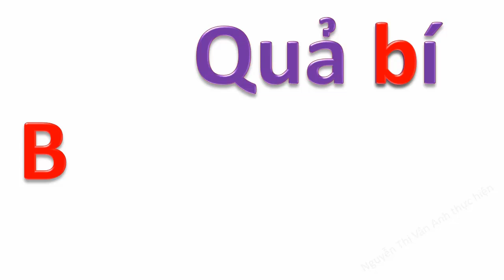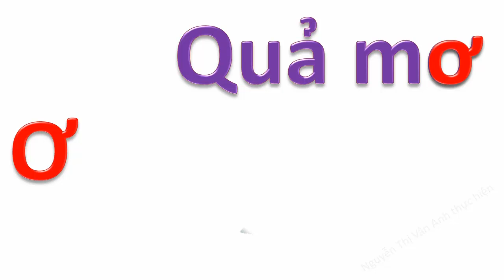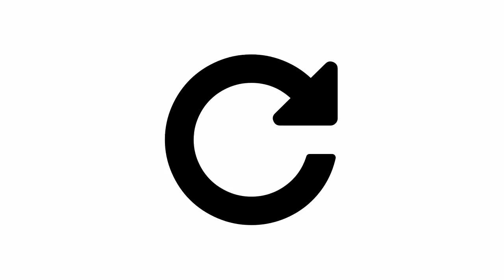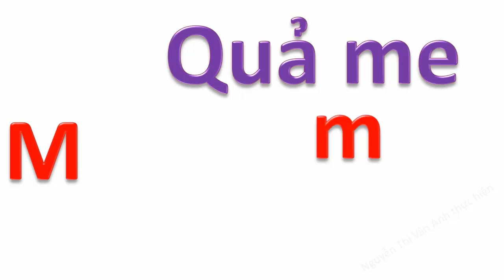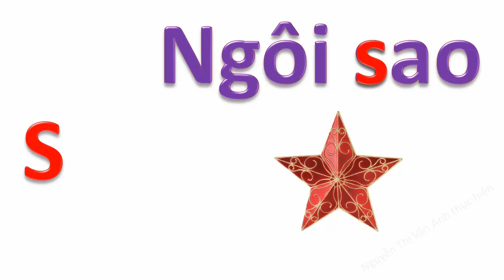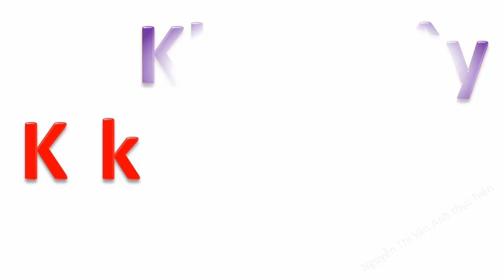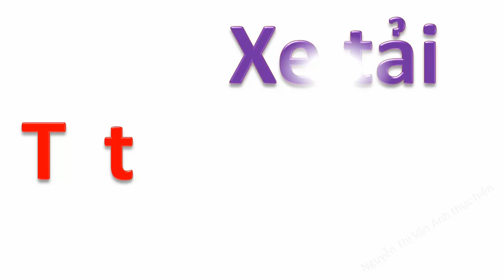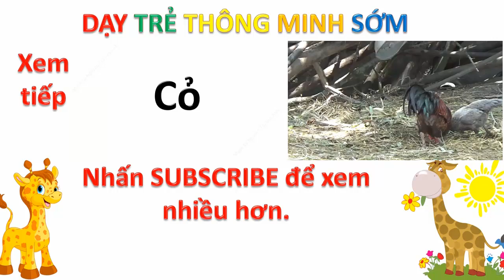Dạy Bé Tập Đọc Bảng Chữ Cái Tiếng Việt